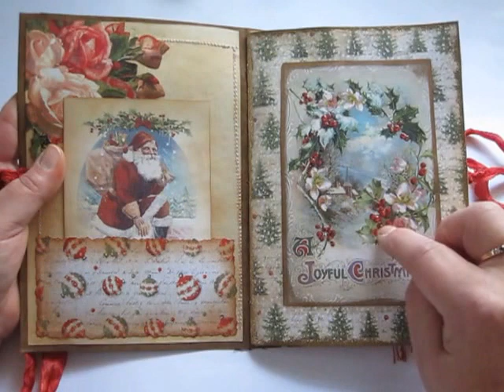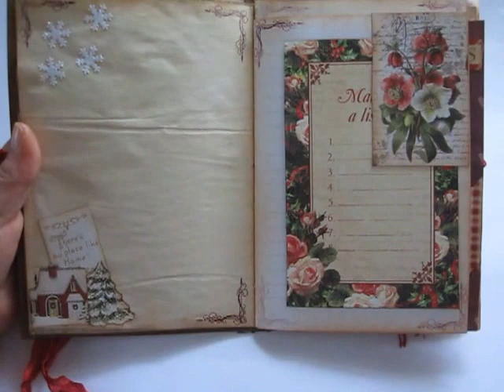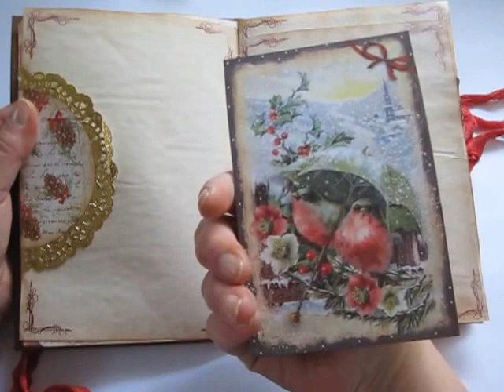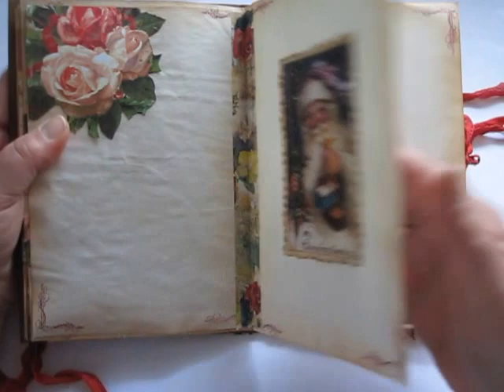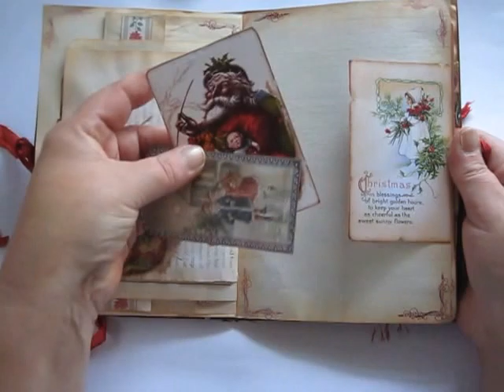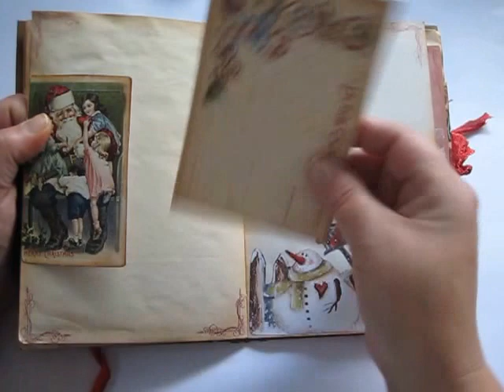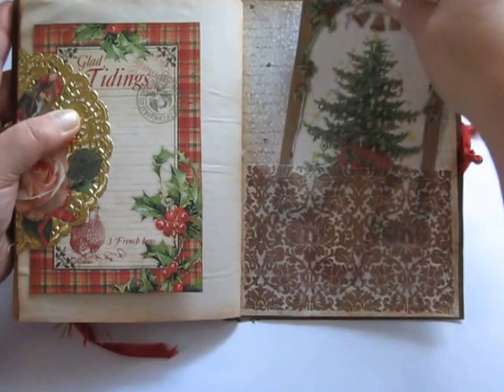Christmas journal (sold)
This time i made christmas journal. Papers are from Stamperias Christmas papers. Lot of tags and pokets in this one.
Tällä kertaa tei joulu journalin. Paperit joita käytin tähän on Stamperian uudesta joulu paperikosta.